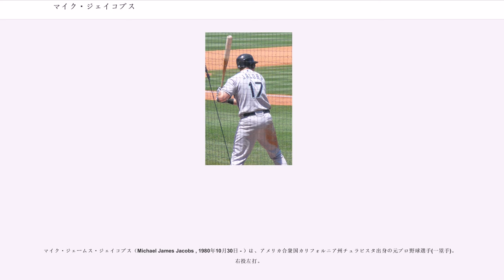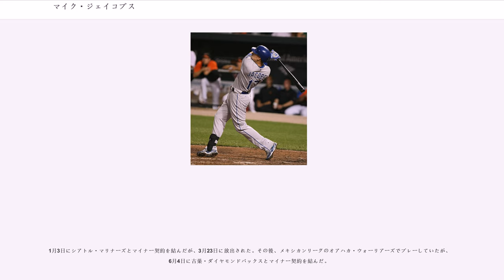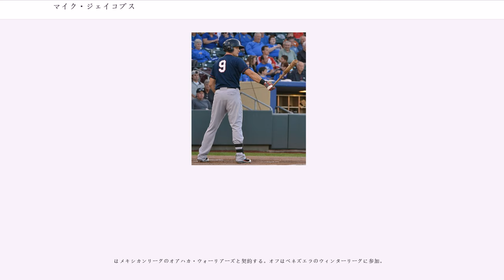マイク・ジェイコブス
マイク・ジェームス・ジェイコブス（Michael James Jacobs , 1980年10月30日 - ）は、アメリカ合衆国カリフォルニア州チュラビスタ出身の元プロ野球選手(一塁手)。右投左打。

6月2日にドラフト38巡目でニューヨーク・メッツから指名を受け、同年6月25日に契約を結んだ。プロ入り当初はキャッチャーとして入団した。この年はマイナーリーグ (ルーキー級) のガルフ・コーストリーグに属するGCL・メッツに配属され、44試合に出場した。打撃面では打率.333・4本塁打・30打点・2盗塁という好成績を残し、強打を発揮した。守備面では、22試合でキャッチャー守備に就いて4失策・守備率.973・盗塁阻止率31％という成績だった。また、4試合でファーストも守った。

はリーグのランクを1つ上げ、アパラチアンリーグ (ルーキー級) のキングスポート・メッツでプレーした。キングスポートでは59試合に出場し、打率.270・7本塁打・40打点・6盗塁という成績をマークした。守備では、38試合でキャッチャーの守りに就いたが、8失策 (守備率.973) を犯すなど相変わらず失策が多かった。また、前年には30％を超えていた盗塁阻止率も大きく低下し、13％という数値に留まった。後にサウス・アトランティックリーグ (A級) のキャピタルシティ・ボンバーズにコマを進めて18試合に出場したが、打率.214・8打点という打撃成績に終わり、不振に苦しんだ。守備の成績は、キングスポートでの成績と比べて多少改善 (守備率.989・盗塁阻止率18％) した。2チーム通算での成績は打率.258であり、プロ1年目よりも悪化した。

は、ニューヨーク・ペンシルバニアリーグ (A - 級) のブルックリン・サイクロンズに降格して出直しとなった。サイクロンズでは19試合に出場して打率.288をマークしたほか、ホームランこそ1本だけだったが、出場試合数とほぼ同等の15打点を叩き出した。キャッチャー守備では、僅か14試合で3失策を犯したが、5盗塁刺/12盗塁試行を記録して盗塁阻止率42％を記録した。次いでボンバーズに再昇格し、46試合に出場して打率.278・2本塁打・26打点という成績を記録した。守備では37試合でキャッチャーのポジションを守り、4失策・守備率.988・盗塁阻止率30％という数字をマークし、サイクロンズの時より向上させた。2チームでの通算打撃成績は、65試合に出場して打率.280・3本塁打・41打点・1盗塁という内容だった。

は、A + 級のフロリダ・ステートリーグのセントルーシー・メッツでフルシーズンプレーした。118試合に出場したが、打率は.251まで大幅に低下した。一方、プロ入り初の2ケタ本塁打となる11本のホームランを放った。守備面では、56試合のキャッチャー守備で5失策・守備率.988・盗塁阻止率23％、9試合のファースト守備で3失策・守備率.965という成績を残した (118試合に出場しているので、残りの試合には主にDHとして出場したと考えられるが、記録は残されていない) 。

、イースタンリーグ (AA級) のビンガムトン・メッツに所属。119試合に出場して打率.329・17本塁打・81打点・OPS0.923という好成績をマークした。オフシーズンには、アリゾナ秋季リーグにも参加した。同年は65試合でキャッチャーを、6試合でファーストを守った。

はAAA級のイリノイリーグに属するノーフォーク・タイズでプレーしたが、27試合の出場で打率.177・2本塁打・6打点という成績に終わった。

にはメッツの開幕ロースターに名を連ねたが、ビンガムトンでプレーして117試合に出場。打率.321・25本塁打・93打点という好成績を残し、8月21日にAAA級を飛び越えてメジャーに昇格した。メジャーに昇格すると早速、ワシントン・ナショナルズのエース格であるエステバン・ロアイザから3ランホームランを放ち、初打席本塁打を達成した。メジャーでは好調を維持し、30試合に出場して打率.310・11本塁打・23打点・OPS1.085という打撃成績を残し、圧倒...